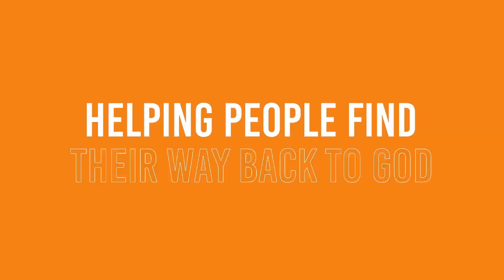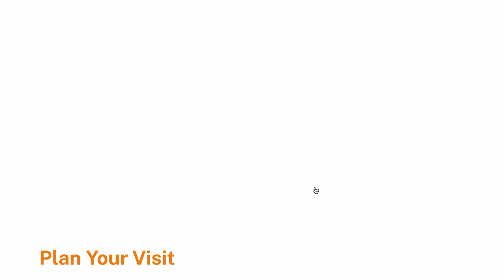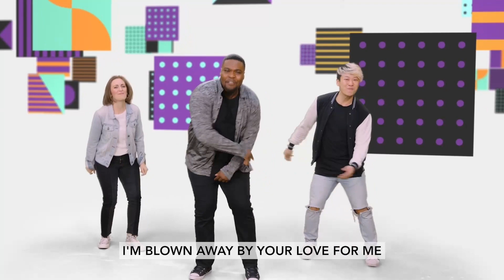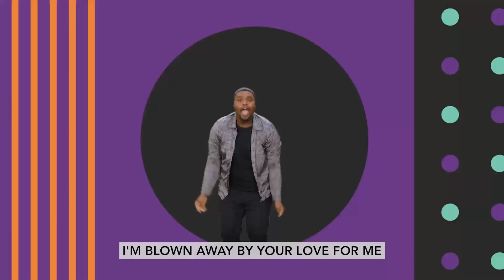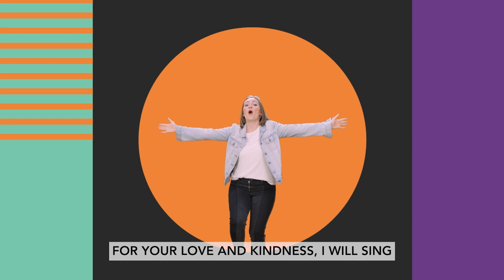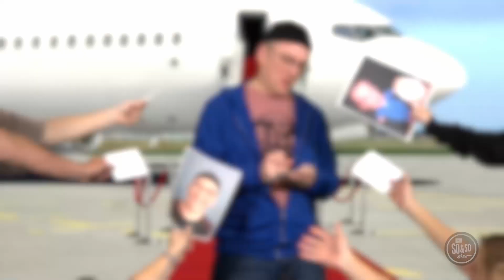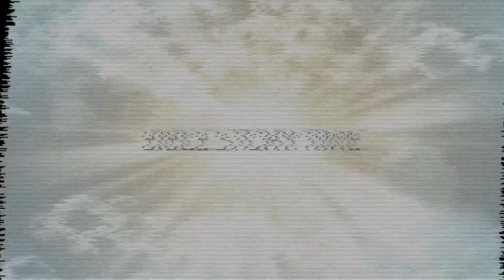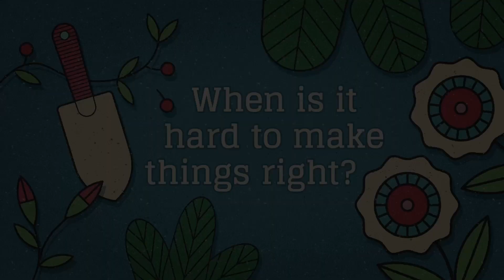C3 Kids Elementary (45) April 30, 2023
Virtue: Humility—Putting others first by giving up what you think you deserve.

Memory Verse: Don’t do anything only to get ahead. Don’t do it because you are proud. Instead, be humble. Value others more than yourselves. Philippians 2:3 (NIrV)

Bible Story: Jesus Restores Peter, John 21:1-19 (Supporting: John 18:1-27)

Key Question: When is it hard to make things right?

For Parents: If we want to live with humility, God can help us grow from the ground up. We can choose to put others first by giving up what we think we deserve. We live in a “me-centered” world, where people act
as if the world revolves around them. It can be hard to figure out how to be humble throughout the different circumstances we face. Thankfully, we don’t have to figure this out on our own. When Jesus was on earth, He gave us the ultimate example of humility. Jesus is God, and He put that aside for us. Through His life and death, Jesus also showed us how to serve others and put them first.